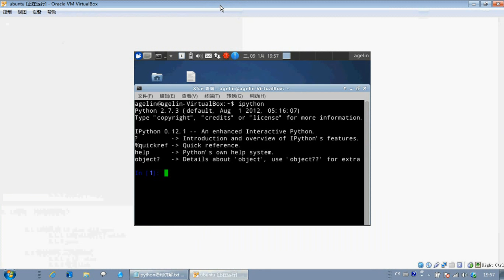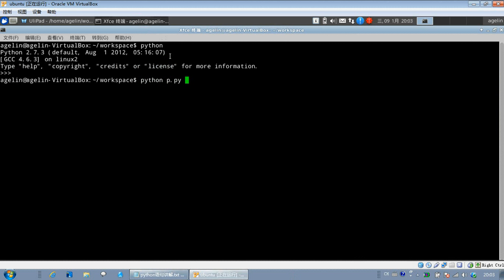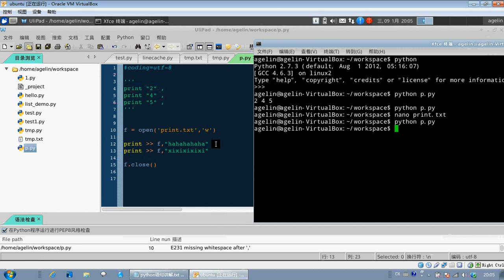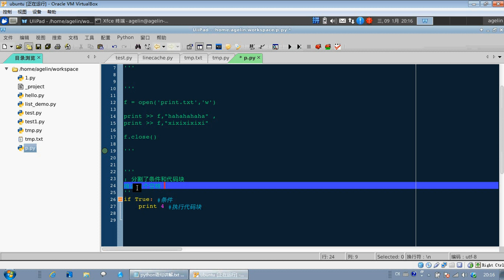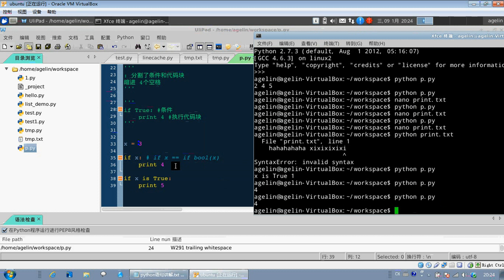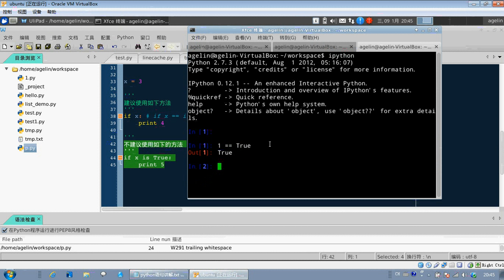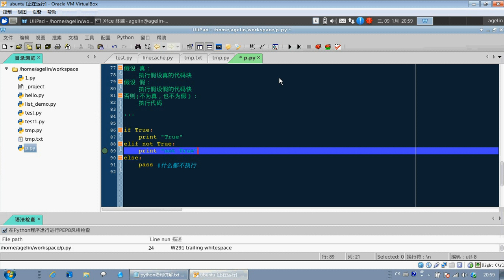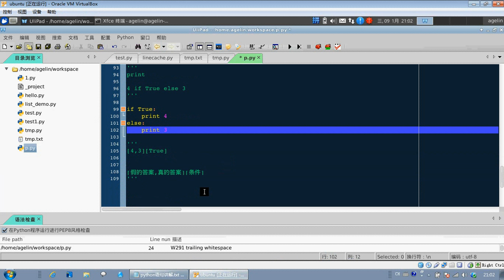python基础篇16 语句1 1